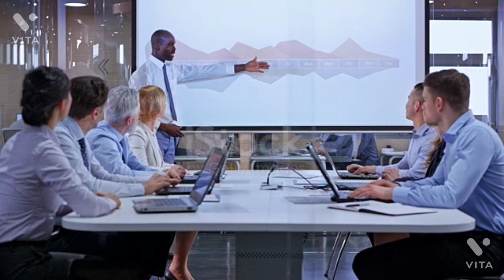14 May 2022